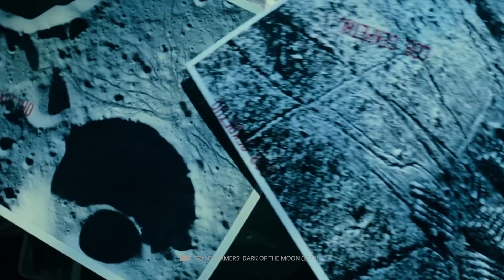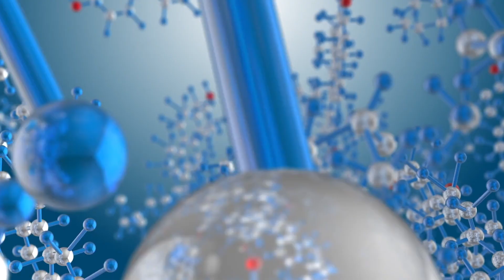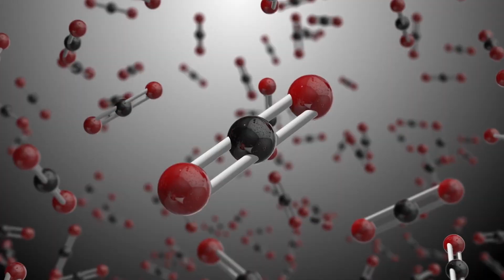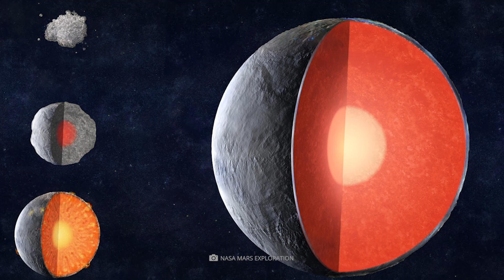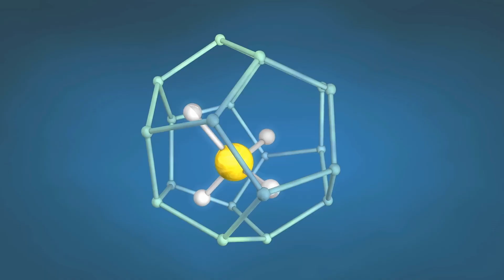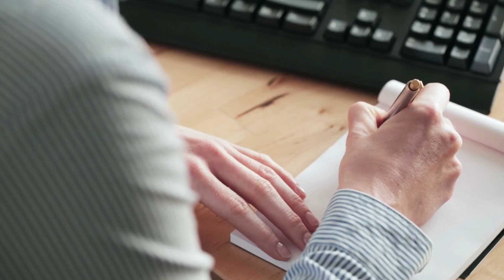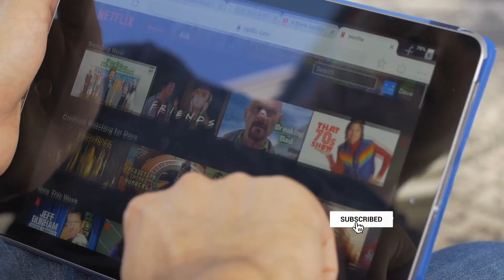TESS ha trovato nuovi pianeti migliori della Terra!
Hai mai pensato agli alieni? Voglio dire, hai mai pensato alla possibilità che non siamo soli? E se la Terra fosse solo uno dei tanti pianeti dell'universo e la vita intelligente fosse là fuori da qualche parte? Ma come diavolo dovremmo saperlo? Prima di liquidare questa domanda come una domanda assurda, ti consiglio vivamente di guardare questo video. Potrebbe cambiare la tua prospettiva. Negli ultimi anni la NASA ha investito molto nella ricerca sulla vita extraterrestre. Hanno inviato migliaia di satelliti nello spazio, costruito laboratori scientifici sulla luna e redatto migliaia di rapporti rivoluzionari su come sarebbe scoprire la vita aliena. Quindi, guarda questo video se sei pronto per alcune informazioni strabilianti sugli extraterrestri, il numero 5 ti scioccherà sicuramente.